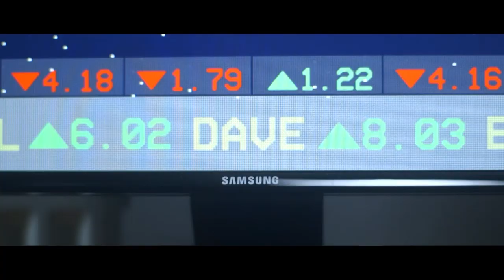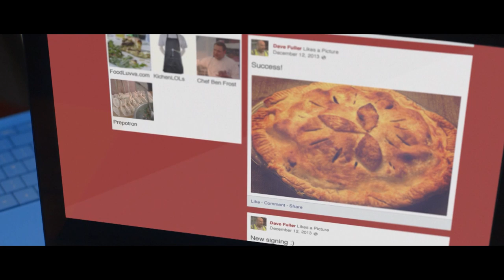Introducing Tech Santa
He's here! Tech Santa will be in our Facebook grotto right up to Christmas with some specTECHular prizes. Make sure you join in the fun